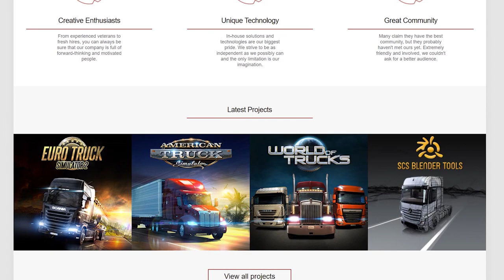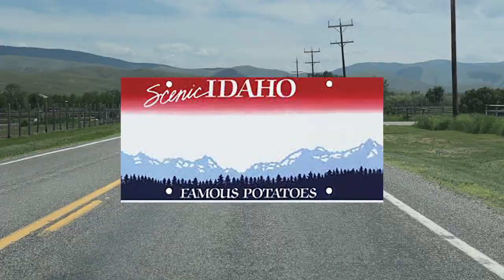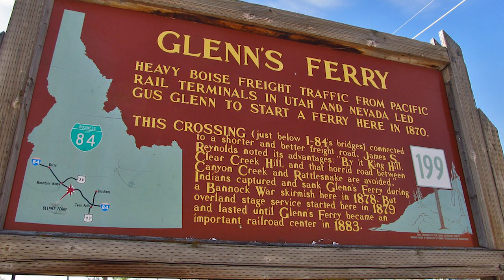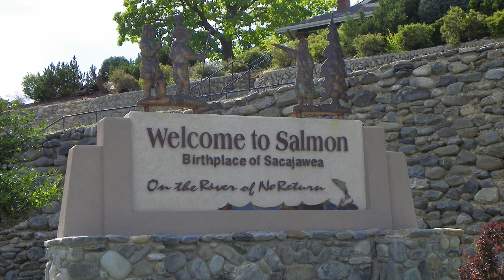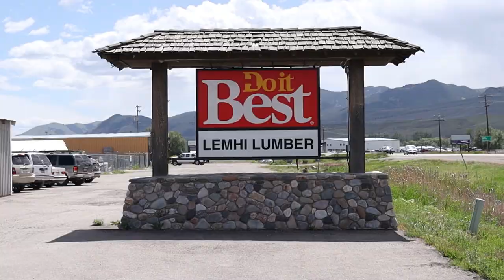ATS Idaho DLC: Why I am so EXCITED - NEW in Game Content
So, why am I so excited about American Truck Simulator: Idaho DLC? What the video to find out, plus I have some exclusive screenshots. I want to thank the @SCSSoftware   ( for their assistance in making this video. Without them, this project wouldn't be as special as it is. This is the first time that I’ve combined and compared real life and video game worlds; I hope you enjoy it.

American Truck Simulator or ATS is a popular business and vehicle simulation game that was released by SCS Software in 2016. At the time of release, this game launched with two states that players could drive through, these were California and Nevada. Since that time, SCS Software has released periodic downloadable content that expanded the map by adding extra states players could visit. The additional states added to the base game as DLC include Arizona, New Mexico, Oregon, Washington, and Utah.

ATS is a comprehensive simulator, known for providing rich environments and realistic driving. These features are precisely why it has retained popularity since release. This summer, SCS Software is releasing Idaho as DLC, which is set to be the eighth state in the game. In this video, we’ll take a look at what is known about The Idaho DLC at this point in time.

I have been playing Euro Truck Simulator and American Truck Simulator for a while. ETS 2 specifically, was always a nostalgic virtual getaway to Europe for me as I grew up in Russia and spent a lot of time in Europe. When I was younger, I also got my first education in the automotive field so, with the right combination of Russian and European Truck and Map mods, ATS was perfect for me.

Credits:
Big Thanks @aielias89 for the voiceover and SCS Software for support
List of videos: